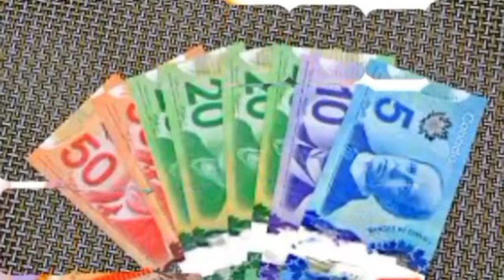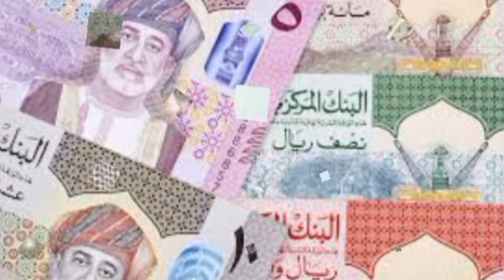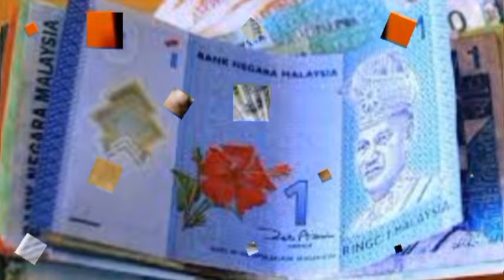🇧🇩💵দারুণ সুখবর! ভালো রেট আজ দেশে টাকা পাঠালে | আজকের টাকার রেট কত? | Prothom Bangladesh